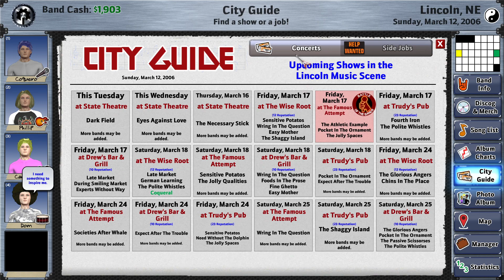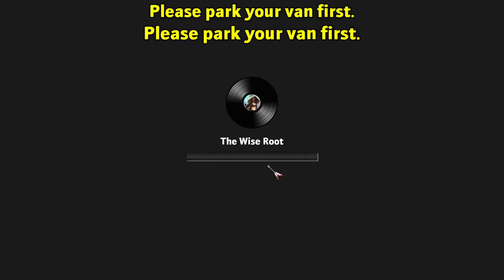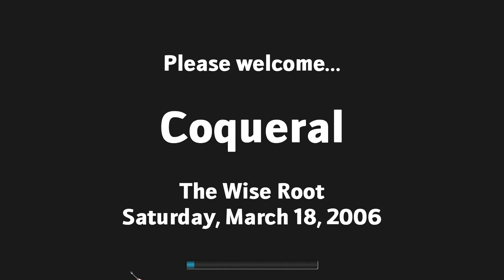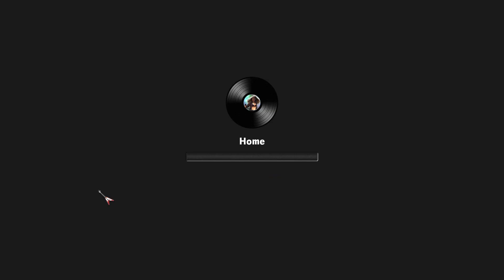Rising Star 2 - Decoração e Brindes para os Fãs da Banda! ep 07